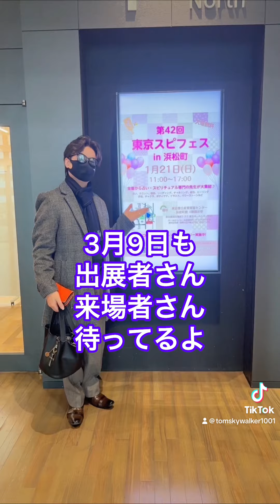占い仲間達に会いに来たよ✡占い館luce トム先生